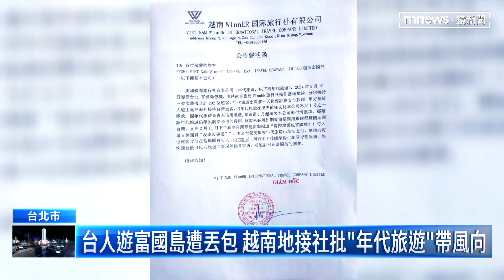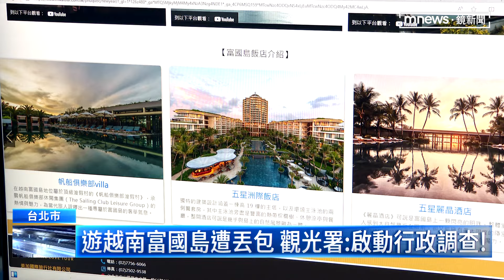遊越南富國島遭丟包 觀光署要啟動行政調查！｜鏡新聞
針對台灣旅客在越南富國島旅遊遭到丟包，當地的接待旅行社總經理唐凱，今天（2/13）出面大聲喊冤，他痛批台灣的組團社年代旅遊「亂講話、帶風向」，他也透露目前仍然有一架航班還在協商。事件延燒之後，交通部觀光署也主動介入，將會成立窗口處理客訴，並啟動行政調查。